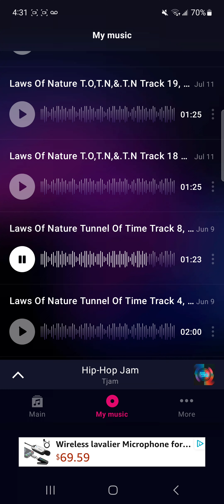Laws Of Nature Tunnel Of Time EP Track 5, Bloom Of Time